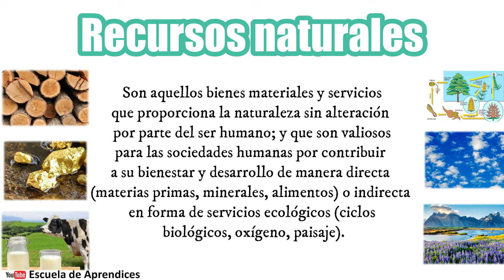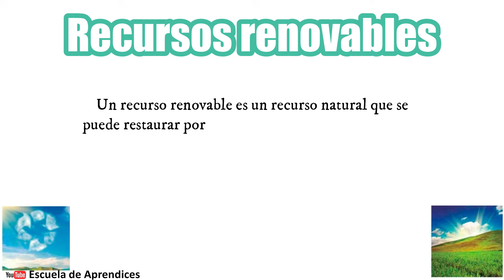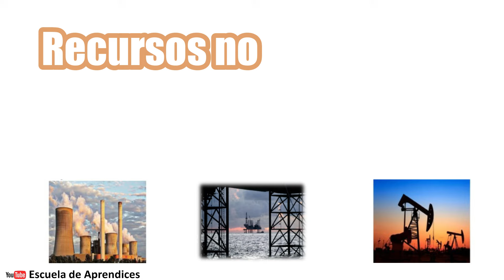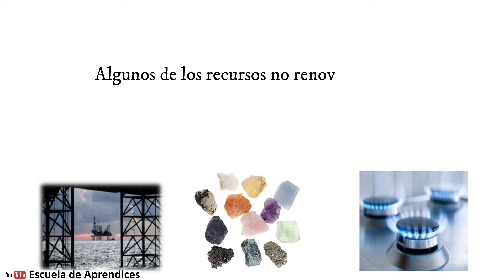Recursos renovables y no renovables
Un recurso renovable es un recurso natural que se puede restaurar por procesos naturales a una velocidad superior a la del consumo por los seres humanos.

Un recurso no renovable es considerado como un recurso natural el cual no puede ser producido, cultivado, regenerado o reutilizado a una escala tal que pueda sostener su tasa de consumo.